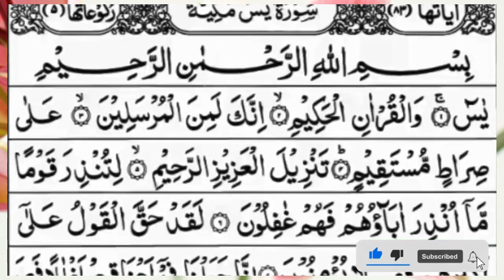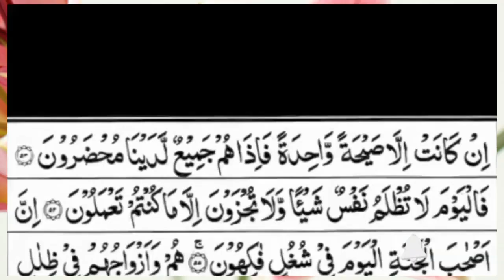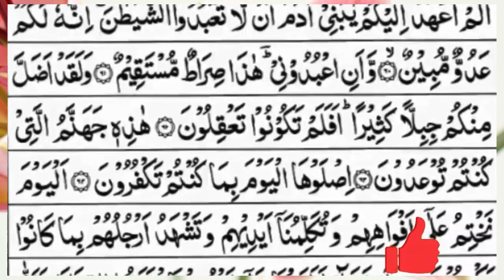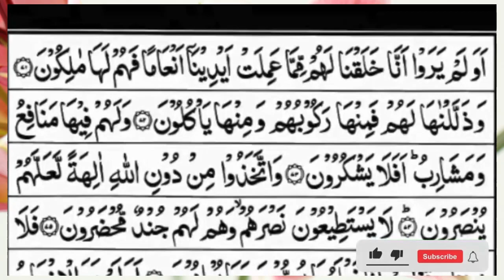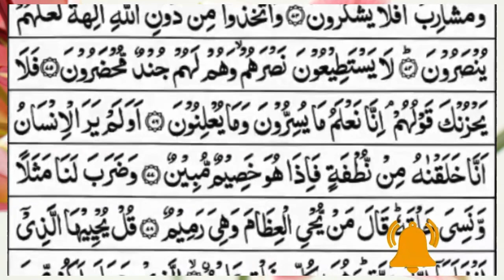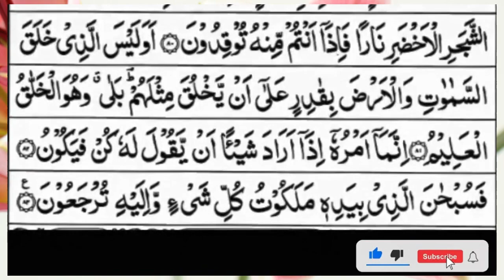Surah Yasin (Yaseen) | Full With Arabic Text | (Episode 1808 ) | Surah Yaseen Beautiful Recitation